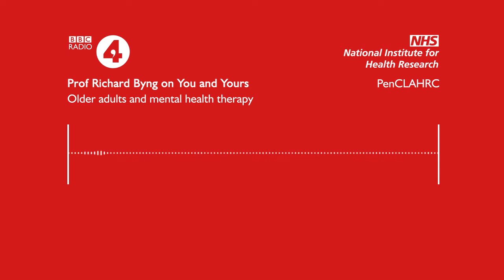Richard Byng | BBC Radio 4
Professor Richard Byng talks to BBC Radio 4's You & Yours programme about his recently released research that found older adults are under-referred for mental health therapies.